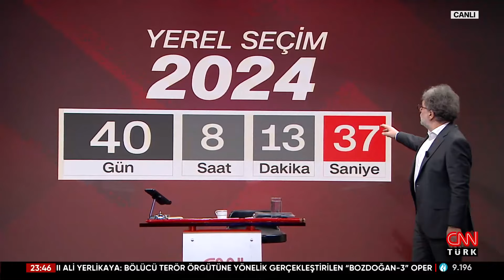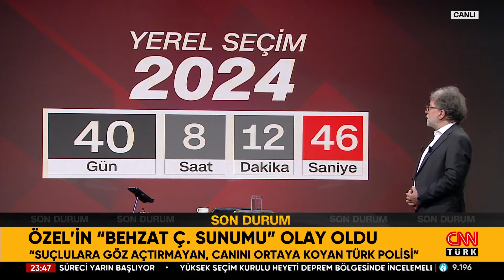Özgür Özel'in Aday Tanıtımında "Behzat Ç. Sunumu" Olay Oldu! Aday Kim: Erdal B. Mi, Behzat Ç. Mi?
Tarafsız Bölge; yine cesur, yine tartışmalı, yine çok konuşulacak… Bakan Bayraktar: Maden sahasında heyelan riski yoğun! Bakan Yerlikaya: Aramalar risk nedeniyle durduruldu! Arama faaliyetleri durduruldu! Siyanür tehlikesi polemiğinin aslı ne? 9 işçi topraktan nasıl çıkarılacak? 9 işçinin bulunamama ihtimali var mı? Rapor: Çatlaklara önlem alınmamış! O çatlaklara neden önlem alınmadı? Emekliler 3000 TL'yi ne zaman alacak? "Kredi kartına taksit" bitirilecek mi? Kredi kartına ne düzenlemesi yapılacak? Kredi kartına kısıtlama kapıda mı? Kredi kartında frene nasıl basılacak? Hapisteki Navalni'yi Putin mi öldürdü? Putin "muhalefete ölüm" mü diyor? Putin'in muhalifiydi, hapiste öldü! Biden: Sorumlular Putin ve eşkiyaları! Ukrayna Putin'e karşı pes mi etti? Putin Donbas'a bir adım daha mı yakın? Trump ayakkabı satmaya başladı! Trump seçmene bu ayakkabı ile yürüyecek! ABD'de seçmen kokusundan anlaşılacak! O parfümü Trump gibi kokuyor! Aday kim? Erdal B. mi, Behzat Ç. mi? CHP'nin yapay zeka adayları kim? Lütfü Savaş yapay zekanın adayı mı? Özel'in "Behzat Ç. sunumu" olay oldu! Aday kim? Erdal B. mi, Behzat Ç. mi? "Yapay zeka" doğru adayları seçti mi? Lütfü Savaş yapay zekanın adayı mı? CHP'nin yapay zeka adayları kim? CHP'nin yapay zekasına hacker mı sızdı? Sarıgül: Ben tenekeden tayyare değilim! Büyükburç "Saksı değilim" demişti! Ahmet Hakan sordu, Terör ve Güvenlik Uzmanı Abdullah Ağar, Kamuoyu Araştırmacısı Hakan Bayrakçı, Gazeteciler Bahar Feyzan, Abdulkadir Selvi, Melik Yiğitel ve İsmail Dükel yanıtladı.